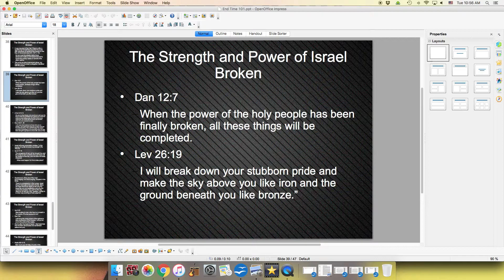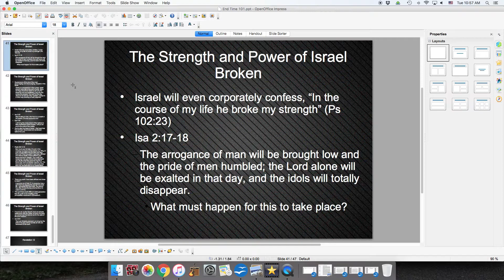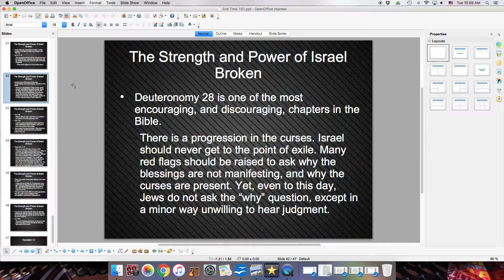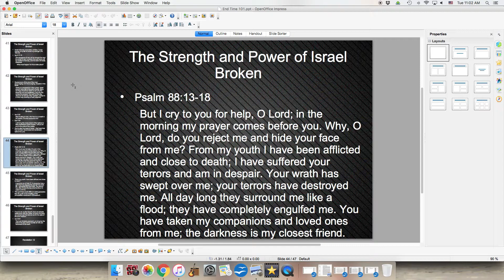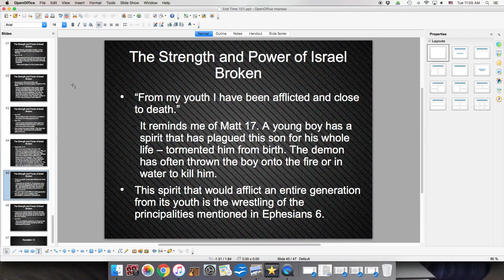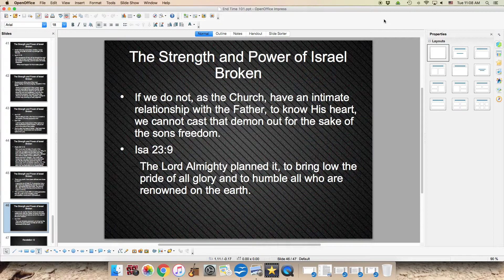The Power of God's People Broken - Eschatology 101